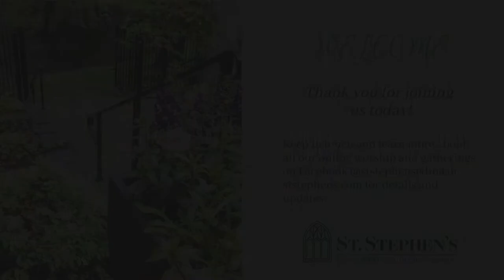Sunday Worship | June 21, 2020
Welcome to Sunday worship with St. Stephen’s Episcopal Church online. The service will premiere at 10:15am, Sunday, June 21, 2020.

MORE
Are you new? Welcome!

St. Stephen’s Episcopal Church
ALL ARE WELCOME

PERMISSIONS and SOURCES

The collect, psalm, prayers, and blessings taken from The Book of Common Prayer, 1979. Public Domain.  Permission to stream the music in this service obtained from ONE LICENSE, License A-704122, and CCS License 10488.